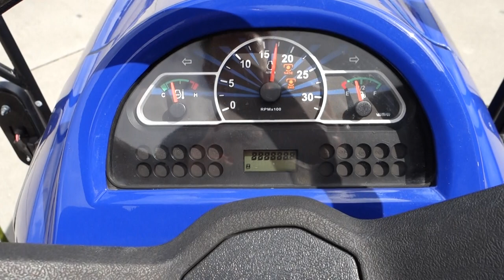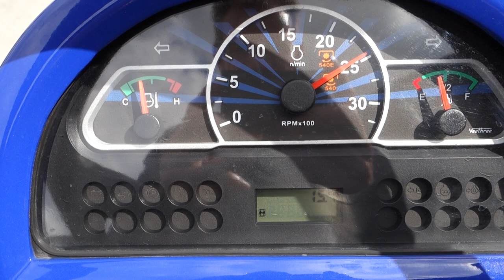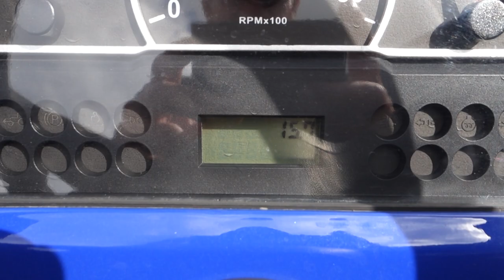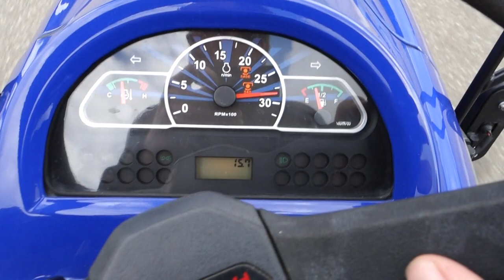Farmtrac FT20 4wd / 0016 Draaiuren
Farmtrac
FT20 4wd
20 Pk
0016 Draaiuren
Stuurbekrachtiging

Websitelink;